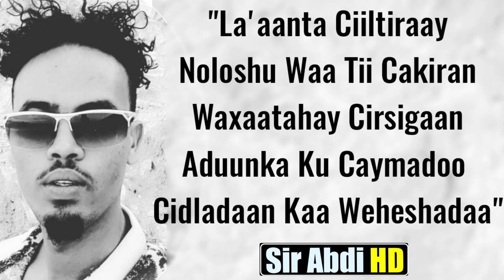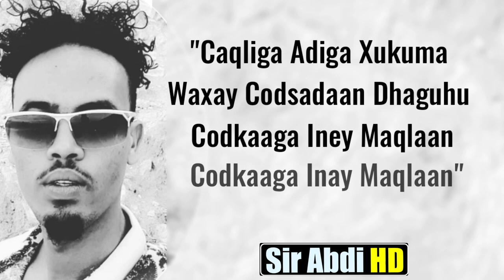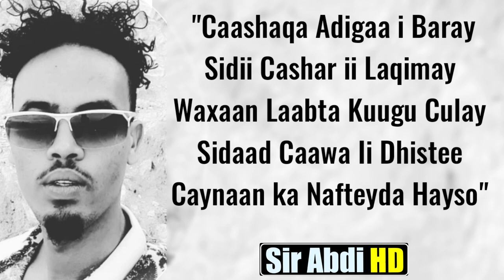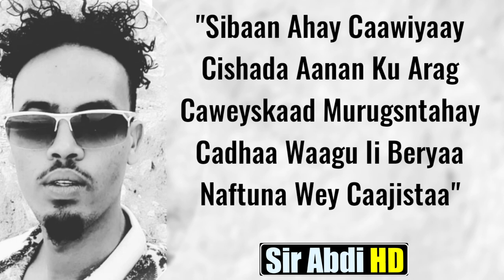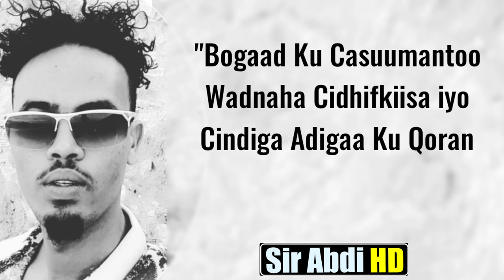Qamar suugaani | Hees Cusub | Ciiltira | Lyrics